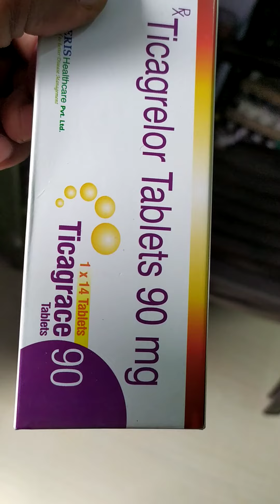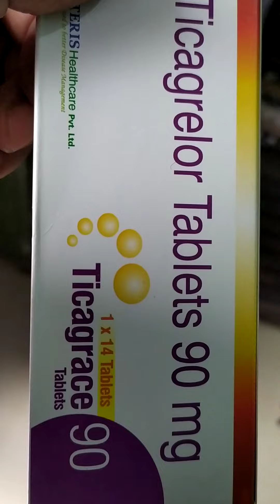Ticagrelor 90 mg tablet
it is used to treatment for reduce cardiovascular death and heart stroke and heart attack in patients with acute coronary syndrome,,ACS,, it is used as blood thinner,brilinta works by preventing the for malim of new blood clots thus maintaining blood flow in the body to help reduce the risk of another cardiovascular events and it is an anti- platilate medicine or blood thinner it makes your blood flow through your veins more easily this means your blood will be less likely to make a dangerous blood clots, taking Ticagrelor can help prevent blood clots if you have an increased risks having them,it is indicated to reduce the rate of cardiovascular death, myocardial infections and stroke in patients with acute coronary syndrome,,ACS,, or a history of myocardial infections,,MI,, for at least the first 12 months following ASC ,it is superior to clopidogrel it is administered by mouth usually once daily with or without food, or as directed by your doctor or pharmacist for more details please.